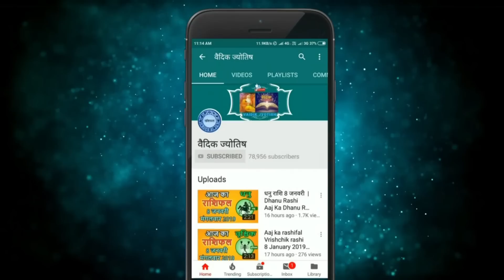कन्या राशि 25 नवंबर शुक्रवार | Kanya Rashi 25 November 2022 | Aaj Ka Kanya Rashifal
@वैदिक ज्योतिष
25 November kanya rashi
kanya rashiNovember 2022
Dainik Rashifal,Horoscope,Astrology
25  नवंबर   कन्या राशि
आज का राशिफल कन्या राशि
कन्या राशिफल